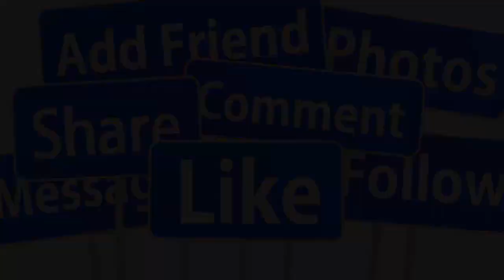🔴THANH THANH TÂM NGƯỜI TÌNH VŨ LINH KHÓC N.ỨC Ở MỸ TIẾT LỘ LÝ DO KHÔNG VỀ CHỊU TANG ĐƯỢC